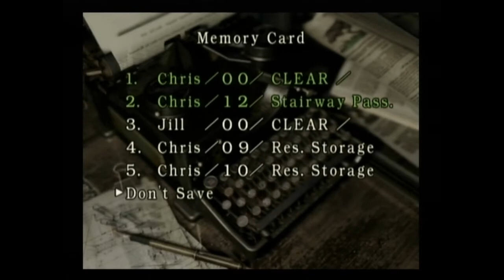Resident Evil Remake / Archives Chris With Commentary Pt 20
EPIC fight with the plant! :D